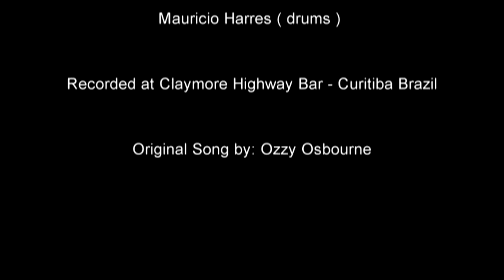Soundraiser - Crazy Train ( cover )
Recorded at Claymore Highway Bar - Curitiba PR - 2017
Original song by : Ozzy Osbourne

Soundraiser:

Beto Calegari ( vocals )
Elcio Petroski ( guitar )
Edu Sazanoff ( bass )
Mauricio Harres ( drums )